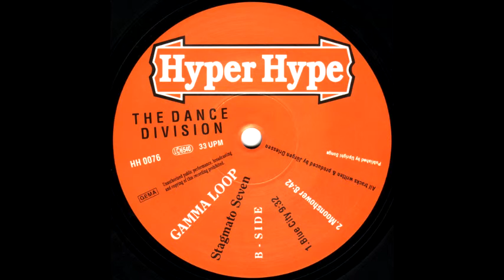Gamma Loop - Moonshower